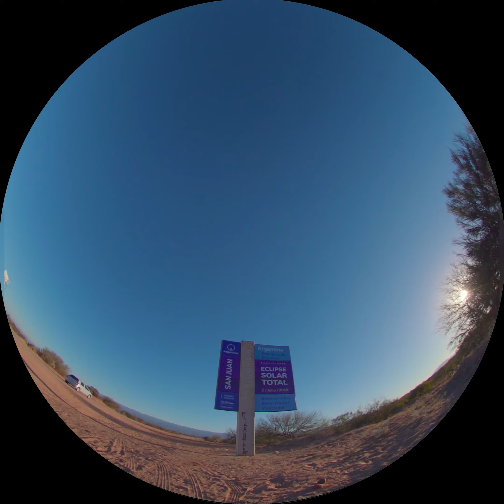La cuesta del viento. A la caza de un eclipse andino. TRAILER OFICIAL FULLDOME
Película documental fulldome producida por el Planetario Ciudad de La Plata, dependiente de la Facultad de Ciencias Astronómicas y Geofísicas, en asociación con el Departamento de Artes Audiovisuales de la Facultad de Artes, pertenecientes a la Universidad Nacional de La Plata. Es el segundo proyecto audiovisual y multidisciplinario que se realiza en conjunto entre ambas instituciones.

Sinopsis
Un grupo de astrónomos viaja desde La Plata hacia San Juan para registrar el eclipse solar del 2 de julio de 2019. Rodeo, un pequeño pueblo apacible, comienza a poblarse de personajes que se ven atraídos por este evento astronómico de inigualable magnitud: la Luna se interpone entre nosotros y el Sol y crea una falsa noche durante unos pocos minutos en pleno día.

Información técnica / Créditos
Género: documental.
Idioma: español.
Público recomendado: general.
Palabras claves: astronomía, eclipses, eclipse solar, eclipse total.
Formato del video: fulldome 4k, 25fps.
Formato del audio: wav 5.1.
Orientación del show: unidireccional.
Producción general: Cintia Peri, Juliana Schwindt y Franco Palazzo.
Dirección:  Juliana Schwindt.
Guión: Daniel Roldán, Belén Ríos Mazzaglia y Lea Hafter.
Dirección de Fotografía y cámara: Franco Palazzo.
Dirección de Sonido y posproducción : Laureano Disipio.
Mezcla: Germán Suracce, Estudio Sync.
Montaje: Maximiliano Nery.
Posproducción fulldome: Juan Francisco Páez.
Producción ejecutiva:  Diego Bagú, Martín Schwartz y Raúl Perdomo.
Equipo técnico Astronómico: Martín Schwartz, Cintia Peri y Kevin Macedo.
Diseño gráfico e identidad gráfica: Emilia Cerezo y Laura Iácona.
Traducción y adaptación de subtítulos al inglés: Mariela Romero.

La Plata, Argentina
2021